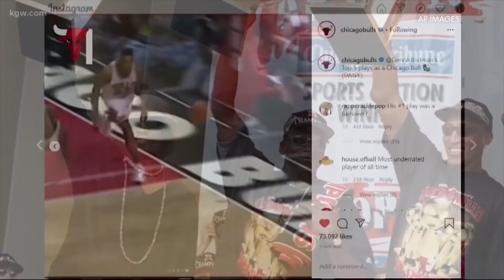SCATTI - Momenti memorabili della storia NBA (from TikTok #11 to #20)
0:00 - BAAAAANG
0:58 - Aaron Gordon
1:57 - Mr Clutch
2:52 - Killer Miller
3:46 - 0.4 Seconds
4:39 - Baby Sky Hook
5:35 - Willis Reed Returns
6:30 - The Last Shot
7:23 - Triple Double no Points
8:16 - Rodman Iconic Photo

RESTA IN CONTATTO CON ME TRAMITE I SOCIAL!